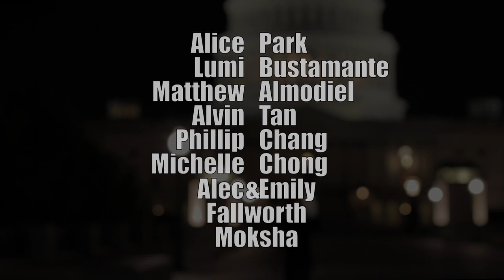Kollaboration DC 2011 Promo Music Video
Kollaboration DC 2011 Music Video

Kollaboration DC 2 - September 17th, 2011 at the University of the District of Columbia.

Do you like the song? Download the FREE MP3!